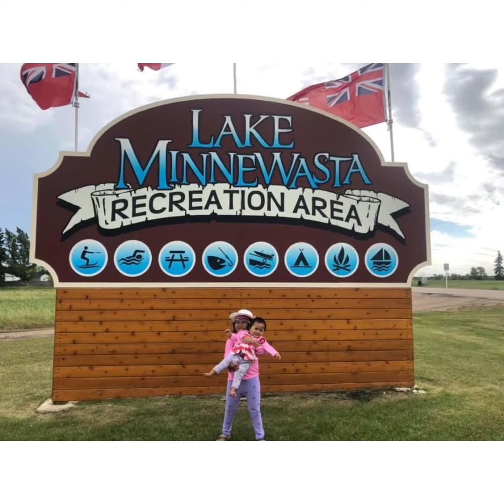Explore Morden,MB|Summer 2020|Museum|Picnic